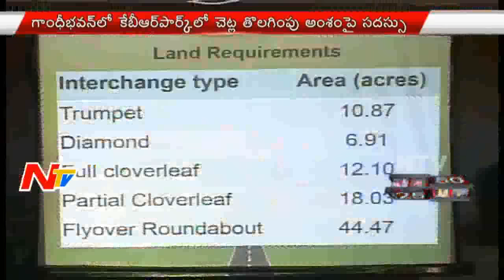News 30/60 || Breaking News || 18th June 2016 || Part 01 || NTV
News 30/60 || Breaking News || 18th June 2016 || Part 01